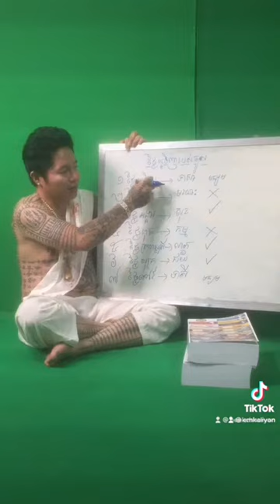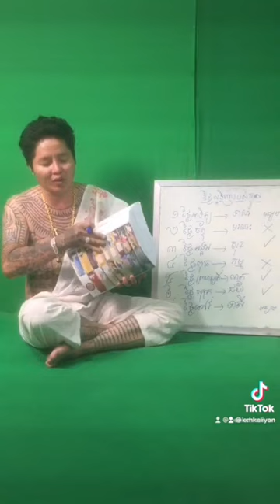ក្បួនទាយ យាមក្រលាខ្មែរបុរាណ ក្បួនចិនសែ ក្បួនទាយឥណ្ឌា ណាប៉ូឡេអុង ទាយសន្លេកបៀរ 16